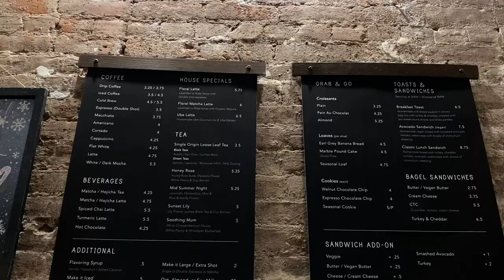vlog: PACK & PREP FOR EUROPE!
FIND ME!!